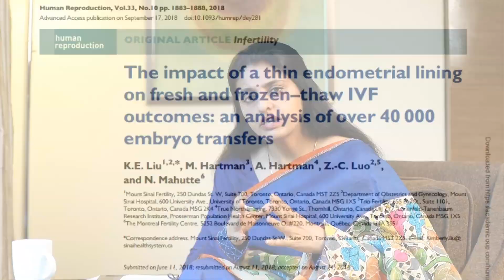Thin Endometrium Can get Pregnant? Thin Endometrium Symptoms, Causes and Treatment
This video is all about Thin Endometrium their symptoms, causes and their treatments. More importantly by watching this video you will come to know about whether Thin Endometrium affects pregnancy, if women are diagnosed with thin endometrium can she get pregnant through IVF procedure etc.